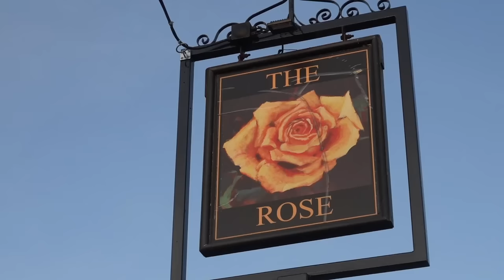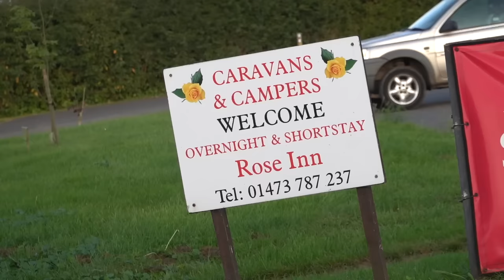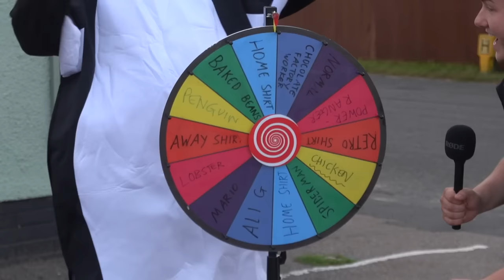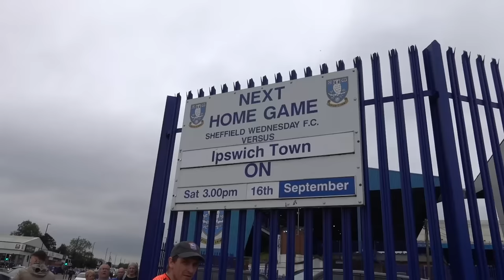SHEFFIELD WEDNESDAY VS IPSWICH TOWN | 0-1 | CRAZY AWAY END & HOSTILE HILLSBOROUGH AS TOWN WIN!!!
WOW! WHAT A WIN!